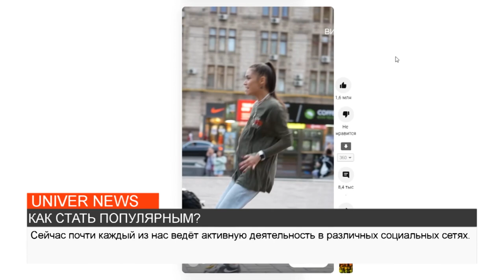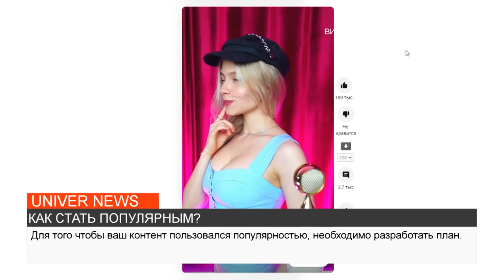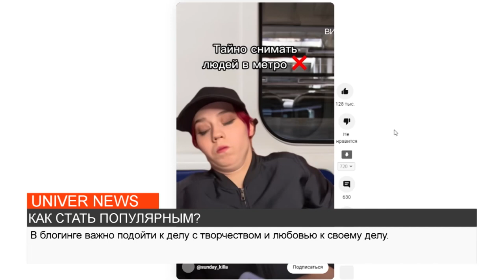КАК СТАТЬ ПОПУЛЯРНЫМ?